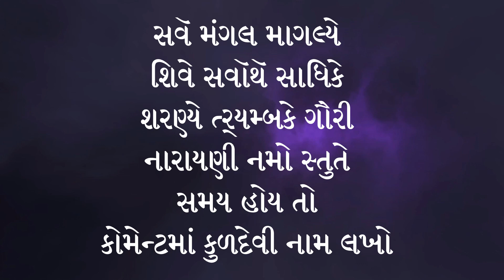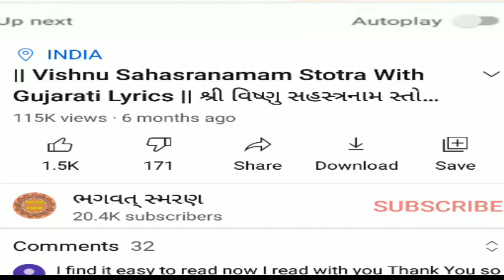શ્રી દુગૉ સપ્તશતી અધ્યાય - નવમો | Durga Saptshati Chandipath Adhyay 9 Gujarati | Chandi Patha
મિત્રો, આપ સૌ નુ સ્વાગત છે મારી Youtube ચેનલ "ભગવત્ સ્મરણ" . મિત્રો આ વિડિઓ મા આપને સંભળીશું  તારીખ 7, ઓક્ટોબર 2021 થી 14,  ઓક્ટોબર 2021 સુધી ચાલતું શારદીય નવરાત્રી આસો માસ ની નવરાત્રી આજે આ વિડીયોમાં અત્યારે નવરાત્રી નો આરંભ થાઈ ગયો છે.. આ નવરાત્રી માં ચંડી પાઠ, દુર્ગા સપ્તશતી નો પાઠ કરવાથી માઁ ની કૃપા અનંત ગણી પ્રાપ્ત થાઈ છે..  આ વિડિઓ માં શ્રી માર્કંડેય પુરાણ ના સાવર્ણીક મન્વંતર કથા અંતર્ગત દેવીમાહાત્મ્ય માનું "દુર્ગા સપ્તશતી "નો પાઠ સંભળાવવામાં આવ્યો છે, આ દુર્ગાસપ્તશતી માં 13, અધ્યાય છે, તેમનો આજે સાંભળશુ દુર્ગા સપ્તશતી અધ્યાય - નવમો (9).. નિશુંભ વઘો .આ ચંડી પાઠ નવરાત્રી દરમ્યાન વાંચવા થી કે સાંભળવાથી માતા દુર્ગા દેવી, નવ ચંડી ની કૃપા પ્રાપ્ત થાઈ છે. મનુષ્ય ને સુખ, શાંતિ, યશ, કીર્તિ, ભુક્તિ અને મુક્તિ પ્રાપ્ત થાઈ છે.. હું આશા રાખું કે આ તમને પસંદ આવશે.

1) Best Video of Channel

3) Best Gujarati Bhakti Mobile Application for Prayer any where any time

6)   Video Include Tag
ભગવત્ સ્મરણ,
Bhagwat Smarana,
chandi path ,
ચંડીપાઠ ,
chandi path gujarati
durga saptashati adhyay 9 ,
durga saptashati gujarati ,
chandi path adhyay 9 ,
chandi path in gujarati ,
chandi path in gujarati adhyay 9,
chandi path gujarati ma ,
navratri chandi path ,
durga saptashati in gujarati full ,
durga saptashati in gujarati ,
chandi path adhyay ,
chandi path chapter 9 ,
navratri day 8 ,
durga saptashati path gujarati ma ,
durga saptashati gujarati ,
chandi path ,
ચંડીપાઠ ,
શ્રી દુગૉ સપ્તશતી અધ્યાય -  નવમો  સાર ,
durga saptashati path gujarati ,
chandi path gujarati ,
durga saptashati path in gujarati ,
chandipath gujrati ,
નવરાત્રી 2021,
Navratri 2021,